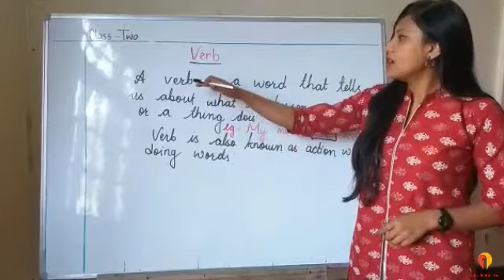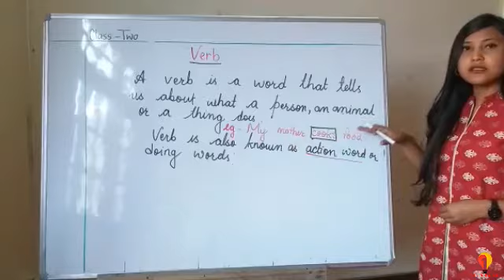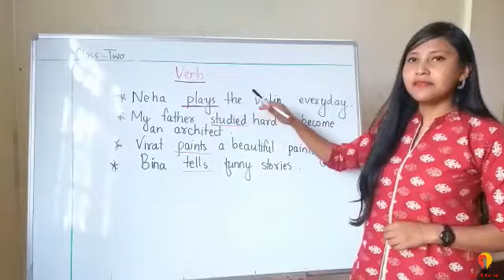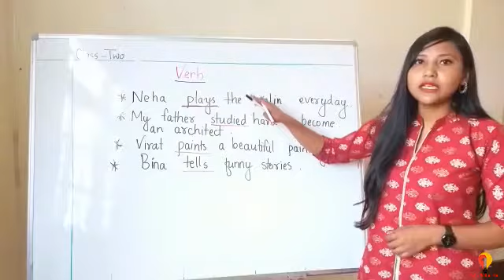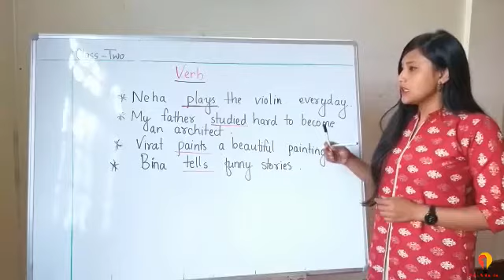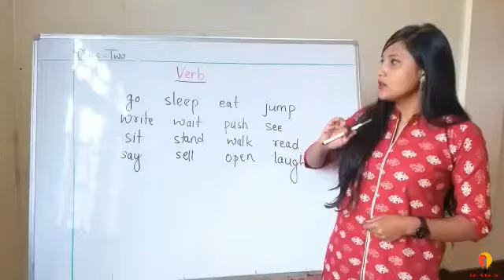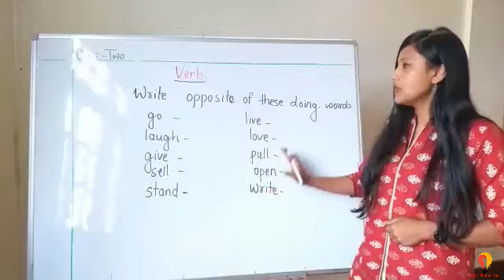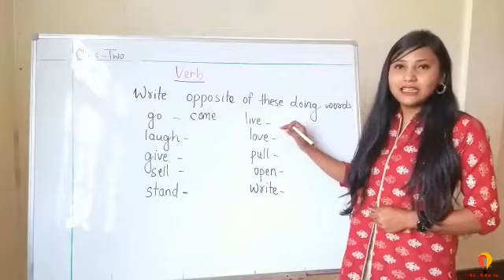10.1c2 Verbs for class 1 students | learn verb | learn grammar | learn english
This video is about verbs.